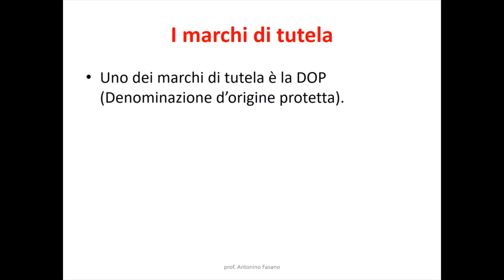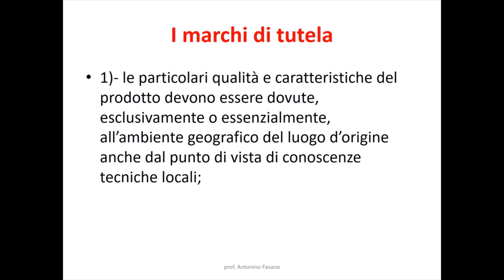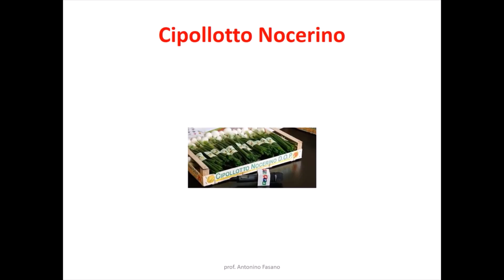I marchi di tutela